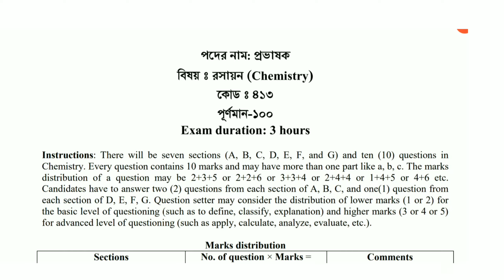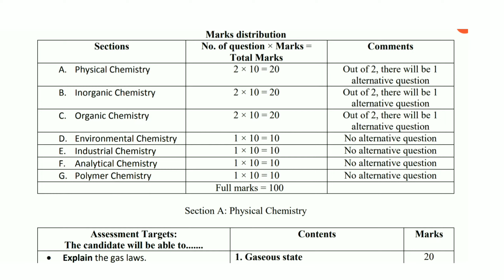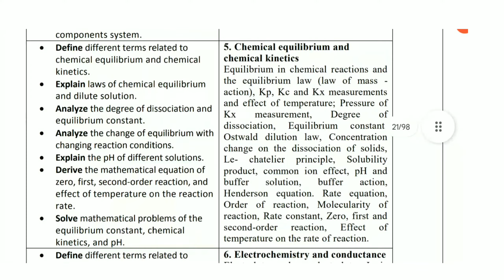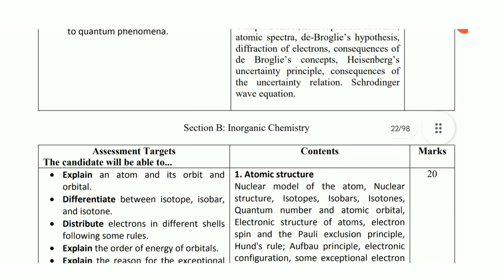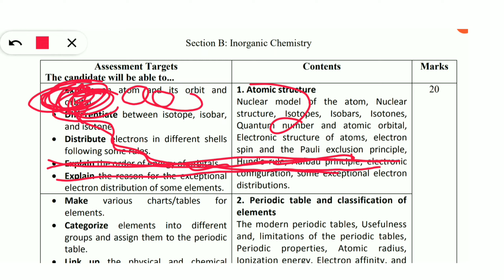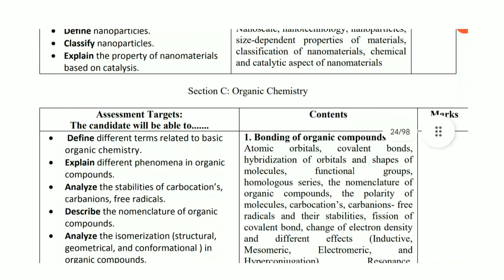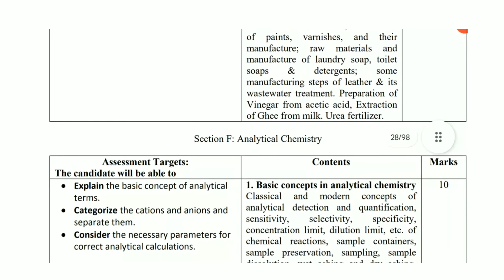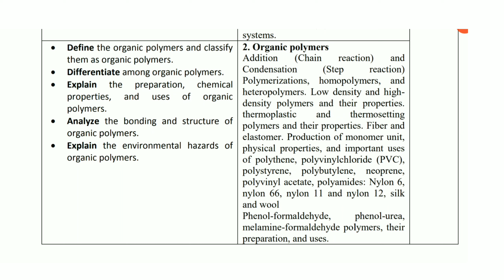Chemistry Written Exam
Chemistry Written Syllabus and Suggestion 2023

বেসরকারি এমপিওভুক্ত শিক্ষা প্রতিষ্ঠানের শিক্ষক নিবন্ধন পরীক্ষা গ্রহণ ও পরিচালনা করে বেসরকারি শিক্ষক নিবন্ধন ও প্রত্যয়ন কর্তৃপক্ষ (এনটিআরসিএ)।

শুধু তাই নয় প্রতিষ্ঠানটি এমপিও প্রতিষ্ঠানের শিক্ষক নিয়োগের জন্য গণবিজ্ঞপ্তি প্রকাশ ও নিয়োগে প্রক্রিয়া সম্পাদন করে।

বেসরকারি শিক্ষক নিবন্ধন পরীক্ষা, রেজাল্ট ও গণবিজ্ঞপ্তির যাবতীয় তথ্য জানতে এনটিআরসিএ কর্তৃপক্ষের আছে নিজস্ব দাপ্তরিক ওয়েবসাইট। এই ওয়েবসাইটের নোটিশ বোর্ড থেকে সাম্প্রতিক সকল তথ্য জানা যায়। এই প্রতিবেদন কীভাবে সদ্য প্রকাশিত এনটিআরসিএ নোটিশ দেখা যাবে তার সচিত্র বর্ণনা করা হবে।

NTRCA – এনটিআরসিএ কী?
NTRCA – এনটিআরসিএ এর ইংরেজীতে পূর্ণ রূপ হলো, Non-Government Teachers’ Registration and Certification Authority সংক্ষেপে NTRCA।

আর বাংলায় প্রতিষ্ঠানটি, বেসরকারি শিক্ষক নিবন্ধন ও প্রত্যয়ন কর্তৃপক্ষ (এনটিআরসিএ) নামে পরিচিত। বাংলাদেশ সরকারের শিক্ষা মন্ত্রনালয়ের অধীনে পরিচালিত প্রতিষ্ঠানটি, একটি সংবিধিবদ্ধ প্রতিষ্ঠান যা ২০০৫ খৃষ্টাব্দে প্রতিষ্ঠিত হয়।

MPO ভুক্ত বেসরকারী শিক্ষা প্রতিষ্ঠান সমূহে যোগ্য ও মান সম্মত শিক্ষক নির্বাচনের লক্ষ্যে প্রতিষ্ঠানটি প্রতিষ্ঠিত হয়। শিক্ষার গুণগত পরিবর্তনের লক্ষ্যে শিক্ষকের দক্ষতা ও মান উন্নয়নও, প্রতিষ্ঠানটির অন্যতম লক্ষ্য ও উদ্দেশ্য।

NTRCA (এনটিআরসিএ) কর্তৃক পরিচালিত কার্যক্রম
NTRCA – এনটিআরসিএ এর প্রধান কাজ মূলত এমপিও ভুক্ত প্রতিষ্ঠানের জন্য যোগ্য ও মানসম্মত শিক্ষক নির্বাচন করা। শিক্ষক নির্বাচনের লক্ষ্যে শিক্ষক নিবন্ধন পরীক্ষার পাঠ্যসূচী প্রণয়ন, পরীক্ষা গ্রহণ, মূল্যায়ন, সনদ প্রদান ও মেধাক্রম অনুসারে শিক্ষক নিয়োগ দান এর প্রধান কাজ। NTRCA এমপিও ভুক্ত বেসরকারী শিক্ষা প্রতিষ্ঠানে শূন্য পদে শিক্ষক নিয়োগ ও পদায়ন করে থাকে।

এনটিআরসিএ ভুক্ত শিক্ষক হতে গেলে করণীয়
NTRCA – এনটিআরসিএ ভুক্ত নিবন্ধিত শিক্ষক হতে গেলে প্রথমে উক্ত প্রতিষ্ঠানে নিবন্ধন করতে হবে। নতুন শিক্ষক নিবন্ধনের প্রয়োজনে প্রতিষ্ঠানটি নিজ দাপ্তরিক ওয়েবসাইট ও পত্রিকায় নিবন্ধনের জন্য বিজ্ঞপ্তি প্রদান করে।

বিজ্ঞপ্তিতে উল্লেখিত নির্ধারিত যোগ্যতা সম্পন্ন শিক্ষক হতে আগ্রহী ব্যক্তিরা, প্রতিষ্ঠানটির দাপ্তরিক ওয়েবসাইটে অনলাইনে আবেদন করতে পারে।

শিক্ষক নিবন্ধন সম্পর্কীয় যাবতীয় কার্যক্রম প্রতিষ্ঠানটির ওয়েবসাইট দ্বারা পরিচালিত হয়। শিক্ষক নিবন্ধনের জন্য কাউকে স্বশরীরে প্রতিষ্ঠানটিতে আসতে হয় না।

এনটিআরসিএ (NTRCA) শিক্ষক নিবন্ধন সম্পর্কীয় তথ্য পাওয়ার ঠিকানা
NTRCA – এনটিআরসিএ কর্তৃক পরিচালিত সকল কার্যক্রম প্রতিষ্ঠানটির দাপ্তরিক ওয়েবসাইট দ্বারা পরিচালিত হয়।

Non-Government Teachers’ Registration and Certification Authority (NTRCA) এর সকল কার্যক্রম ও আদেশ ওয়েবসাইটের Notice পাতায় প্রকাশিত হয়।

শিক্ষক নিবন্ধন সম্পর্কীয় সকল কার্যক্রমের অফিস আদেশ ও বিজ্ঞপ্তি পেতে NTRCA এর Notice পাতায় যেতে হবে।

অথবা এনটিআরসিএ এর ওয়েবসাইটের হোমপেজে প্রথমেই Latest NTRCA Notice – বা সদ্য প্রকাশিত এনটিআরসিএ নোটিশ দেখতে পাওয়া যায়।